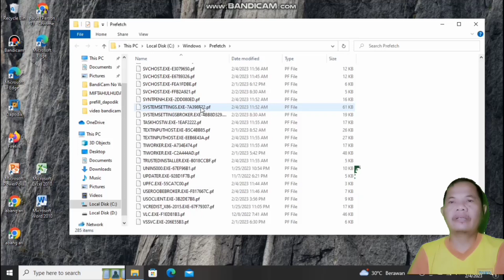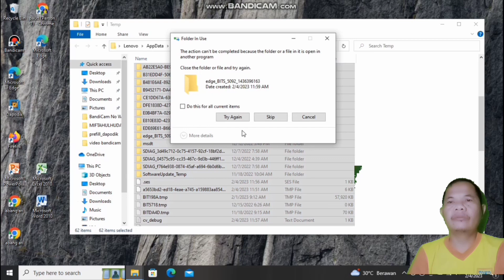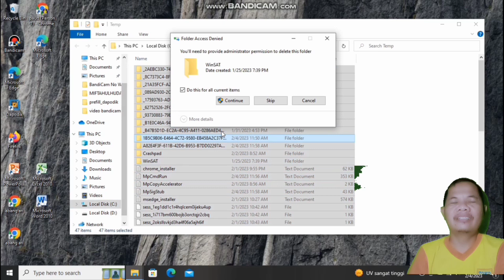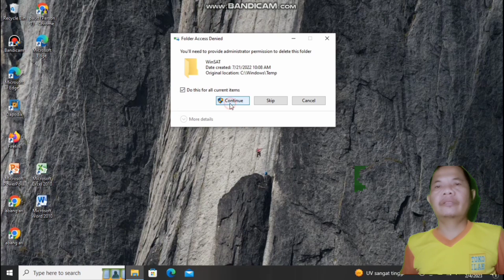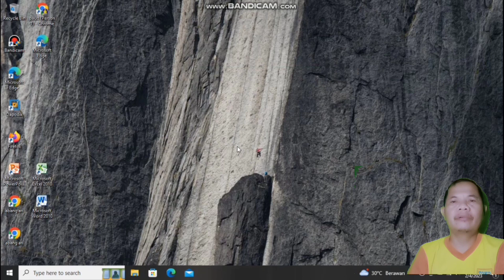AMPUH ‼️ CARA MEMBERSIHKAN LAPTOP DARI FILE SAMPAH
mengatasi Laptop yang lambat dan lemot biasanya banyak file sampahnya yang menghambat kinerja laptop

tag.
cara membersihkan laptop dari file sampah, cara membersihkan laptop agar tidak lemot windows 10, cara membersihkan laptop agar tidak lemot windows 11, cara membersihkan laptop agar tidak lemot,